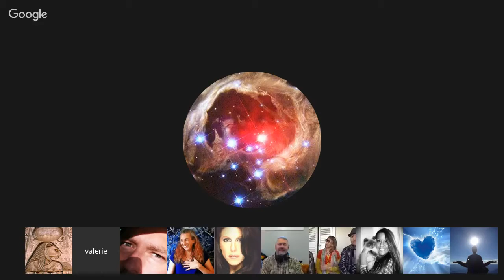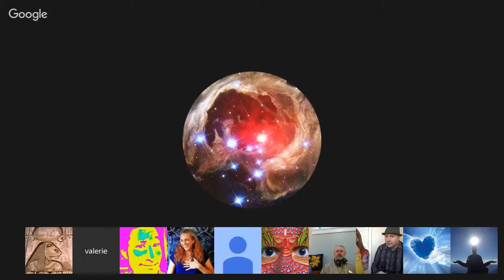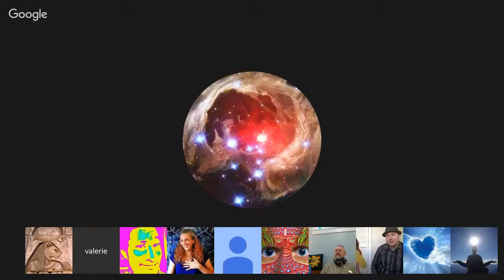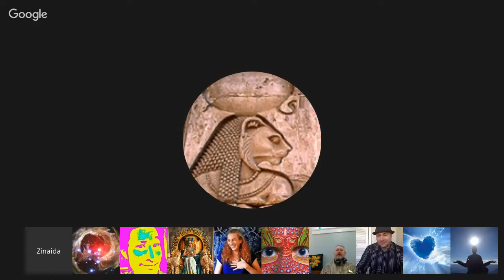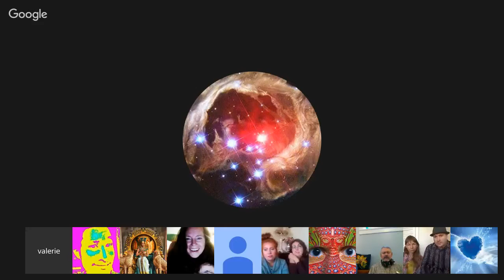Channeling :: Tekkrr (Lyran) “Site to Site. Holographic Visitations“. Dec 5, 2015